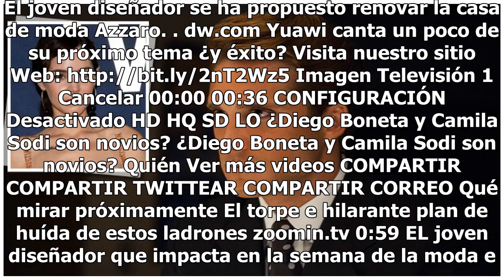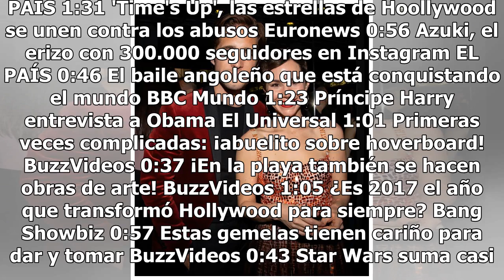La reacción de Camila Sodi a polémicos videos con Diego Boneta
Ante los supuestos rumores de una probable relación entre  los actores, se han mantenido al margen sin dar alguna declaración al respecto. En l...